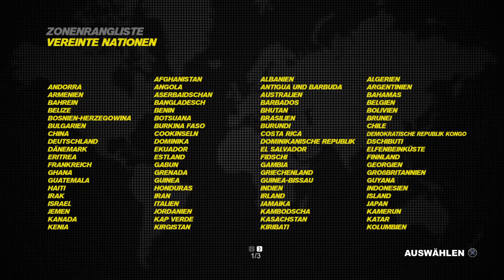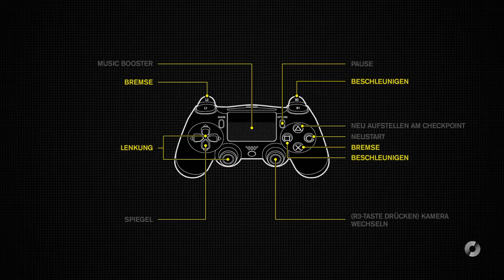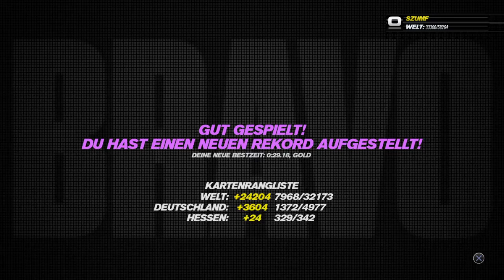Trackmania Turbo [Beta] #1 Wir können es anzocken!!!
Im ersten Part gucken wir uns die Canyon Drift Rennen an!